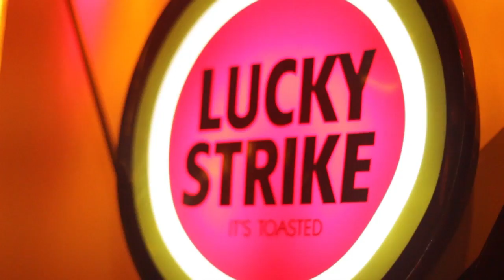Leonidas 2011 • FEA Puc